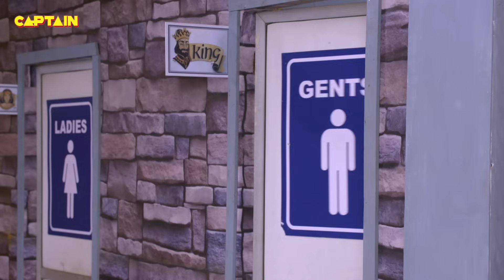सेठ जी ने देख लिया जब इलायची और जीजा जी को साथ में फिल्म देखते हुए || Jijaji Chhat Per Hai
सेठ जी ने देख लिया जब इलायची और जीजा जी को साथ में फिल्म देखते हुए || Jijaji Chhat Per Hai || E.P. 471